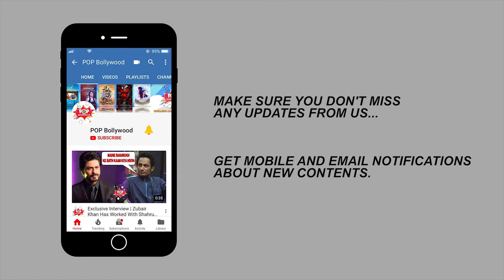VIVEK MISHRA | Exclusive Interview | BIGG BOSS 14